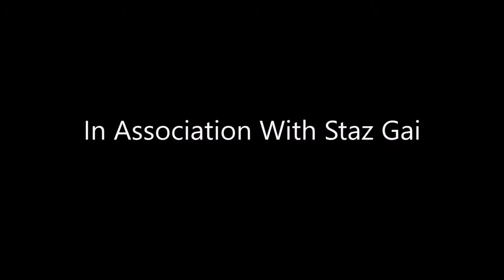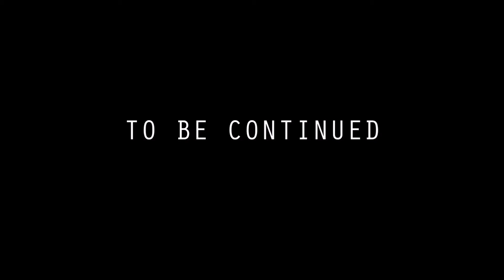Italian Sniper Alliance Pt5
The story gets intense in Italian Sniper Alliance.